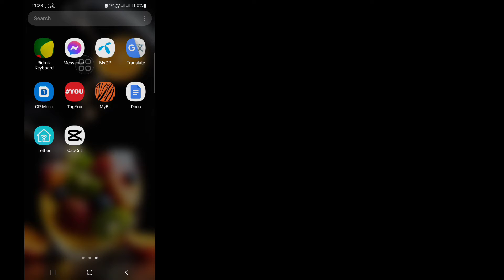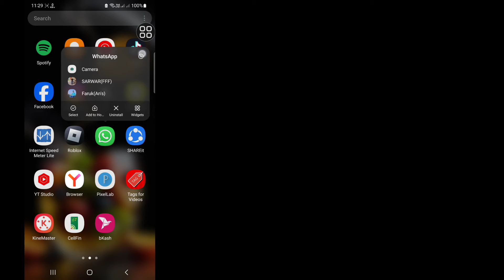WhatsApp No Double Tick | How To Remove Double Tick on Whatsapp Message (2024)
In This Video, We Will Show You How To Remove Double Tick On Whatsapp Message Effortlessly. Say Goodbye To The Annoyance Of Seeing Those Double Ticks And Learn The Best Method To Get Rid Of Them Once And For All! Watch Now And Simplify Your Messaging Experience.